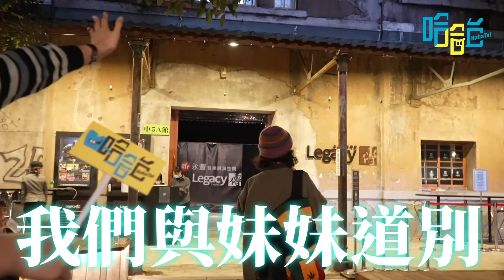《哈哈台街訪》後空翻妹妹特輯：「不要再檢討受害者了！我要告死ＸＸＸ！」｜哈哈台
在大團誕生特輯（傳送門： ）訪到的後空翻妹妹 @en_163cm ，還聊了非常多她受到傷害的故事，她想給予同是受害者的網友一些能量，希望大家好好活著。讓我們點播一首老破麻的放空吧。

我們的Podcast請上各大平台搜尋《哈哈日記》

【傳送門 Chapters】
00:00 後空翻妹妹前情提要
00:38 妹妹的糟糕事情.
02:22 途中遇到的困難
03:37 怎麼克服一切的
04:31 妹妹要暫時離開台北
05:16 他的人生體悟
05:37 想成為怎麼樣的人
06:17 想跟曾經的性犯罪者受害者說說話

【製作團隊】
企劃｜哈哈台全體
編導、採訪｜勾勾
剪接｜金童
旁白、業務｜旁白哥RJ
社群｜勞倫斯
攝影｜阿惟